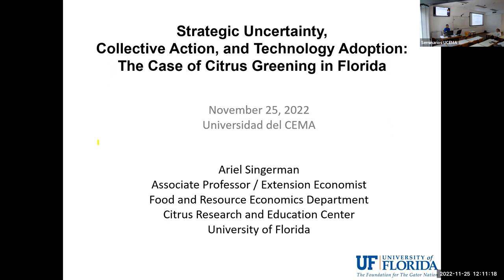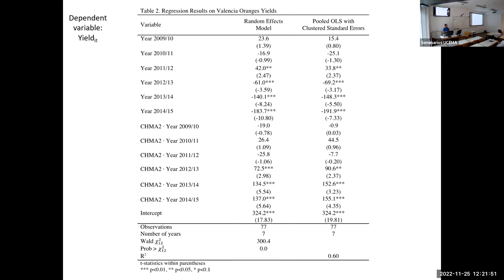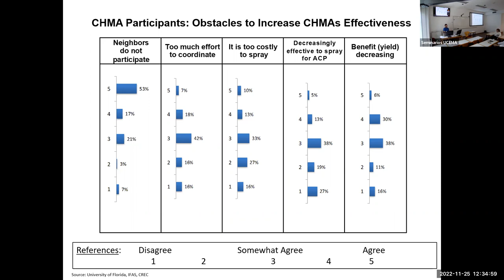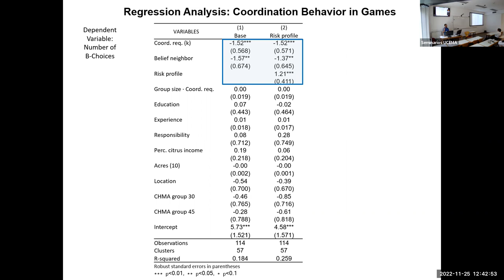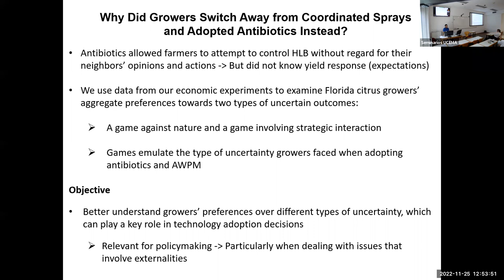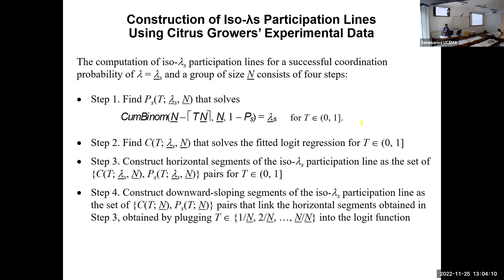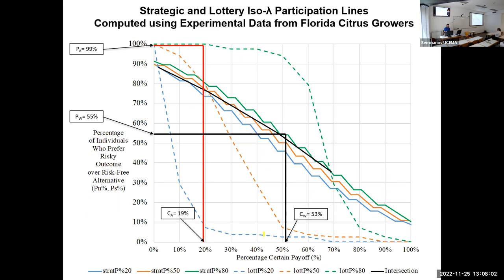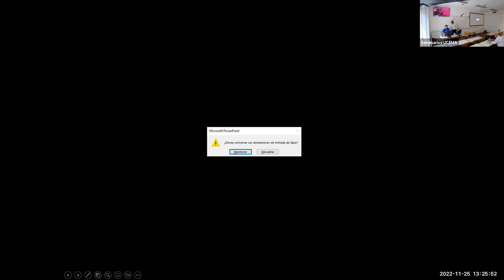Strategic Uncertainty, Collective Action, and Technology Adoption: The Case of Citrus Greening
Citrus production in Florida has decreased by more than 80% since citrus greening disease was first found in the state. While we found evidence that the area-wide pest management (AWPM) program to control the vector of the disease was cost-
effective, grower participation in the program has not been as widespread as expected. By analyzing data, we collected by conducting an integrated survey and framed field economic experiment grounded on the theory of global games, we were
able to unveil a behavioral component underlying growers’ otherwise seemingly irrational decisions regarding their low AWPM participation; the strategic uncertainty involved in relying on neighbors made many growers choose self-reliance in spraying despite the lower payoff. Moreover, growers not only ended up not coordinating sprays but also adopting scientifically unproven strategies instead. Insights from a better understanding of the preferences of growers towards uncertain outcomes are key for policymakers to design and implement effective public policies when externalities on the environment and human health are involved.

Seminario Conjunto Economía – Economía Agrícola, Recursos Naturales y Agronegocios